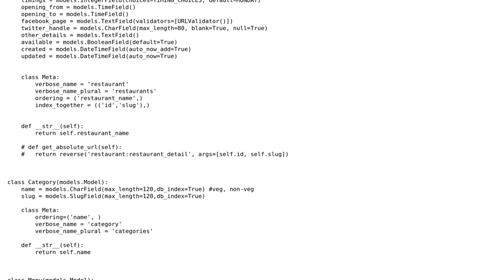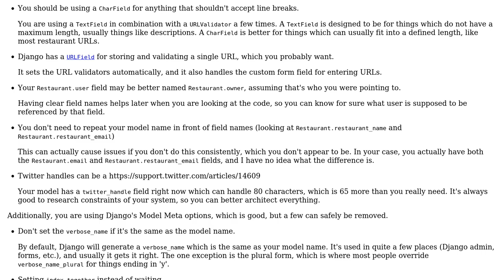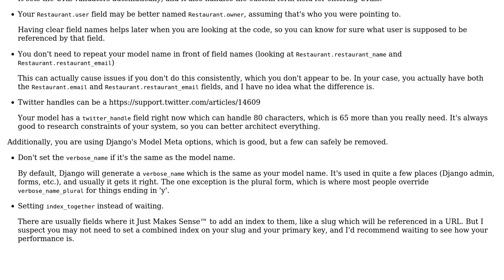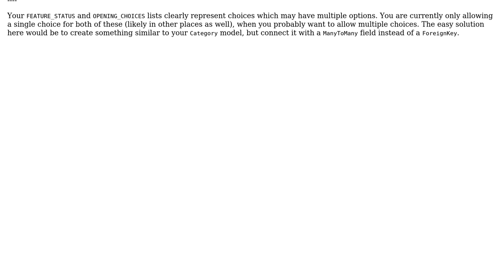Code Review: Model design for Online Food order app (2 Solutions!!)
Code Review: Model design for Online Food order app

With thanks & praise to God, and with thanks to the many people who have made this project possible! | Content (except music & images) licensed under CC BY-SA | Music | Images & others | With thanks to user pythonBeginner user Kevin Brown-Silva and the Stack Exchange Network Trademarks are property of their respective owners. You are responsible for your own actions.